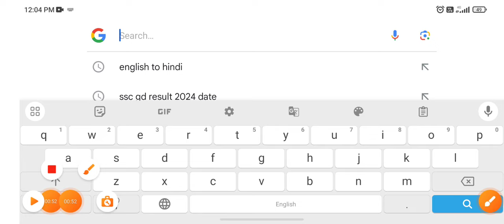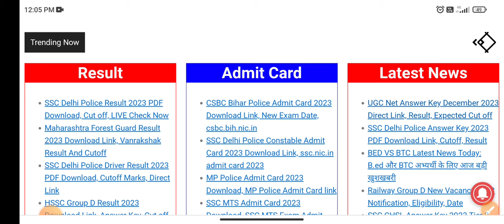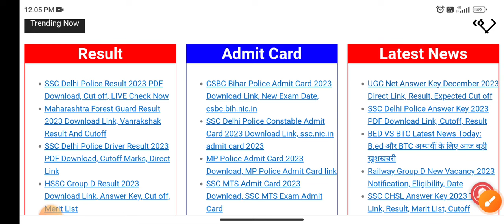SSC GD Result 2024 kab aayega | ssc gd answer key 2024 | ssc gd cut off 2024 | ssc gd result update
ssc gd 2024 ka result kab aayega 2024
ssc gd result kab ajar hoga 2024
ssc gd result,ssc gd cut off 2024
ssc gd 2024 result
how to download ssc gd result
ssc gd result kaise download kare
ssc gd 2024 result kab tak aayega

🙏 Thnx